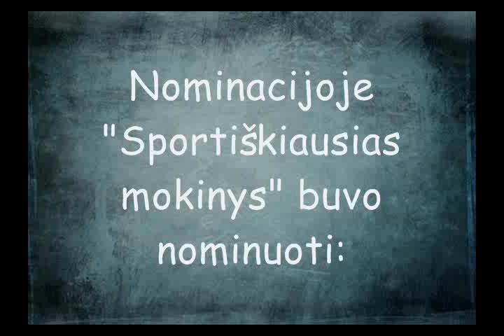Sportiškiausias mokinys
Nominacijos ,,Sportiškiausias mokinys" nominantai.

,,The most athletic student" nominees.